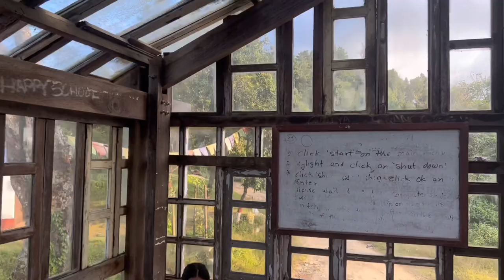Jarsing Pauwa Jhyal Ghar | Best Place Near Kathmandu Full of Nature and Peace | Solo Ride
Jarsing pauwa “jhyal ghar “ is actually a school with different concept.

 Esari nai maya ani sath didai garnu hola . Hajur ko sath support le nai malai aajhai aagadi badhne hausala aauxa .. sky giri vlogs 📌